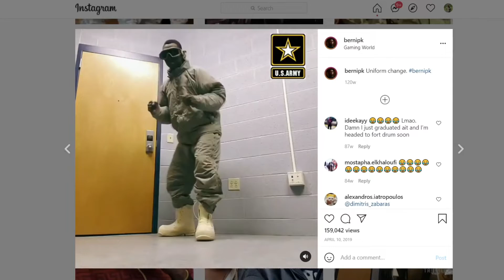Immigrant's In The U.S Military | What Is it like?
Should you join the United States military as an immigrant? In Today's video, I sit down and talk to Specialist Palouki about what it's like being a foreign soldier in the United States military. Why he joined the Military, His process through MEPS, Army Basic Training  How he joined the military as a foreigner and more. Currently, he is serving in the United States Army.

Timecodes:
00:00 - intro
1:14 - Tell us about yourself
3:33 - How to join the military as an immigrant
4:08 - How was basic training as an immigrant
6:40- What's it like being in the Military as an immigrant
9:40- Tips for immigrants trying to join the military
13:12- Answering your questions!